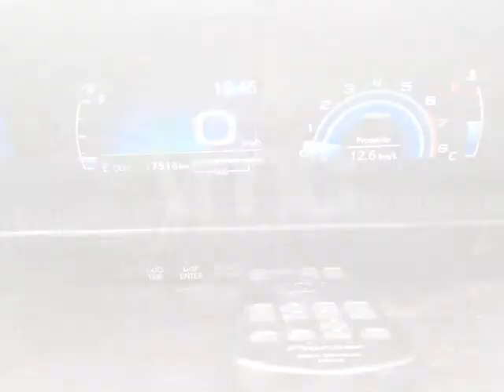Toyota Etios 2018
Condiciones generales:
Llaves: SI
Tarjeta de propiedad: SI
SOAT: SI vigente hasta: 10/2019

Aire acondicionado: SI
Observaciones:
Prueba de funcionamiento del motor: Funciona
Estado de carrocería en general: Regular
Estado de interior en general: Regular

Importante:
- La empresa propietaria asume la deuda del gravamen de garantía mobiliaria.
- El ganador debe asumir el trámite y costo del levantamiento de la garantía mobiliaria (El monto del trámite es definido por Notaría)
- Cada participante es responsable de verificar el estado y total de las deudas por concepto de afectaciones (Multas, papeletas, impuesto vehícular, entre otros) en las entidades correspondientes.

Nota: Leer las condiciones de ofrecimiento y compra detalladas en el menú Ofrecimiento.